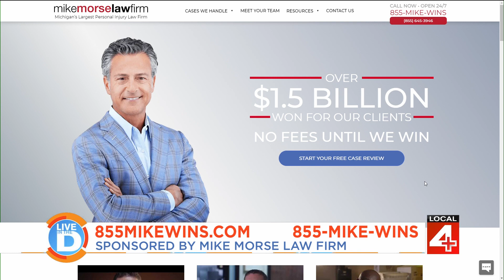Pet of the week: Baby on "Live in the D"